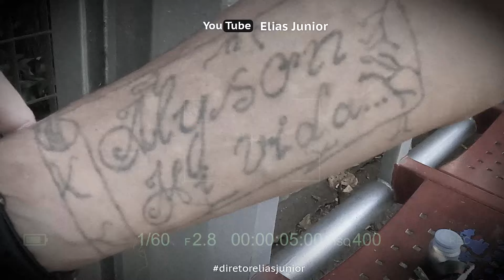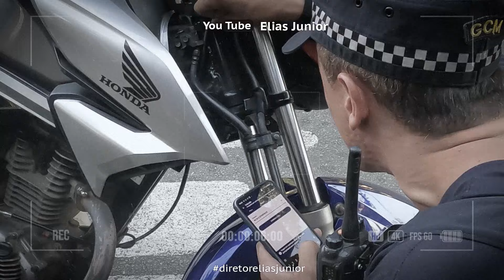Diadema Gabiru você tem 2 passagem por roubo??? diretor Elias Junior